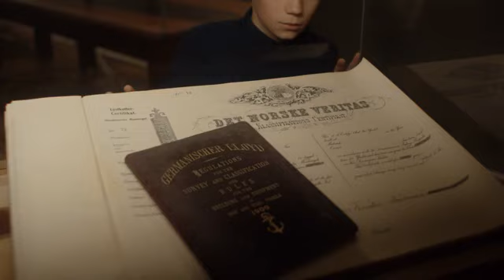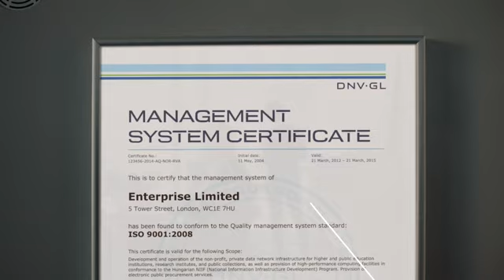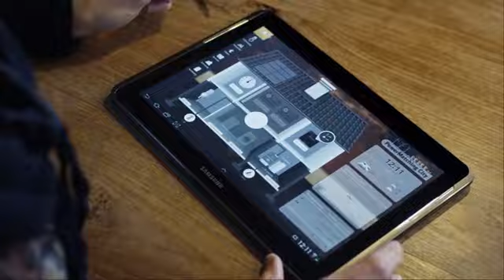DNV Corporate film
This film gives you an introduction to DNV GL and the services we provide.